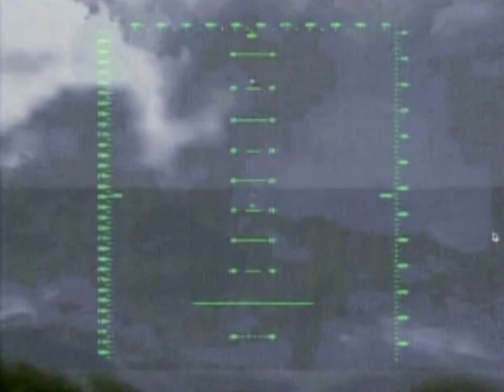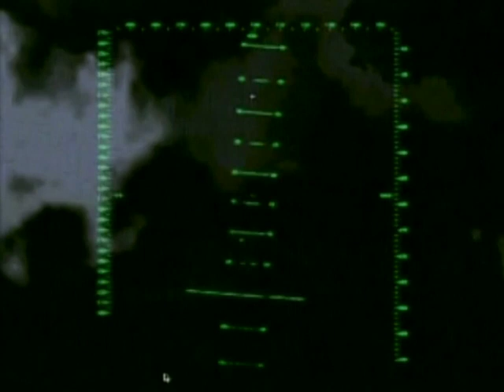Coil – Centrum Filmowe, Lódz, Poland (2002-10-26) [MATRIX]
Coil
Live at Centrum Filmowe, Lódz, Poland
October 26, 2002
Feeling: Reflective

Matrix mix. Uses AUD #1, SBD #1, and AMT #2.SBD #1 cuts out during "An Unearthly Red" after about 4 minutes, AUD #1 for the rest of the show. Cuts to video projection where gig footage is missing.

AUD #1
Taper: Unknown
Quality: 7+/10
Complete: No
Length: 86 min
Lowest: M?, 256 kbps MP3
Glitches, cuts and weird bursts of peaked audio throughout, possibly brought on by the taper moving the tape recorder. The mix changes throughout and the tape cuts during “Drip Drop” and “An Unearthly Red”. There’s an inexplicable fade out at the end of track 5 with audience noise, a fade in at the beginning of track 6 that repeats the same audience noise, and a fade out at the end of track 9.

SBD #1
Taper: Andy Ray
Quality: 10/10
Complete: No
Length: 78 min
Lowest: M1, 24bit FLAC
Comments: Released by Thighpaulsandra for free FLAC and MP3 download on his website on October 18, 2022. Digital multitrack stems recorded on an 80-minute DAT tape mixed by Thighpaulsandra in 2022. "An Unearthly Red" cuts out after about four minutes. Has some additional sound effects and instrumentation not present on live sources.

AMT #2
Taper: Marcelo Zammenhoff
Quality: 8/10
Complete: No
Length: 44 min
Lowest Gen: M0, 720 x 576 MPG in 2 files
Comments: Surfaced April 25, 2019. Recorded on a 45-minute 8mm DV tape. Some snippets of later songs are recorded over older ones, resulting in songs playing out of order. All songs are incomplete and "Windowpane" is missing entirely.

1. I Am Angie Bowie (Sine Waves) 0:01
2. The Last Rites of Spring 5:42
3. Are You Shivering? 15:38
Banter - John Sarcastically Compliments the Audience 23:52
4. Amethyst Deceivers (Version 3) 24:12
Banter - Speak English, Please 33:53
5. A Warning from the Sun 34:07
6. Drip Drop 40:20
7. Windowpane 46:41
8. Drip Drop (Reprise) 54:54
Ostia (Intro) 56:54
9. Ostia 58:09
10. I Don’t Want to Be the One 1:04:34
11. Bang Bang (Sonny Bono Cover) 1:11:22
12. An Unearthly Red 1:14:22
Outro 1:25:28

"Live Four" phase. Debut performance of “Windowpane.” The naming of such is a bit debatable, but it’s necessary for clarity. In this form, as opposed to on the Love’s Secret Domain album, this song is more of an electronic jam. This particular performance lacks lyrics that match the album version, but the two subsequent performances of the song have lines akin to them: “Gold is the metal with the broadest shoulders / Took liquid LSD in my eye.”

Supposedly, the entire band were tripping on psilocybin mushrooms – at least John was. They put him in a foul mood. Exacerbating this were several photographers who insisted on using flash photography. He berated the audience throughout the show and gave more of an unhinged performance than usual. Centrum Filmowe has a raised stage, but most of the audience sat on the floor a few feet away from the very front. This gave John the space to run off the stage and interact with the audience.

Photographic and video evidence confirm Massimo and Pierce wrapped themselves in cling film for this performance as well, though it’s unknown if they were required to by the club or just decided to themselves. Unlike at Gdansk, “An Unearthly Red” was played, so they may not have been under any religious obligation to cover up. By the time they got to that song, Massimo’s film was really falling in tatters, exposing his genitals.

John Balance – vocals
Thighpaulsandra – Clavia Nord Modular Synthesizer, Kurzweil Synthesizer, Electro-Harmonix on John’s vocals (with 16-second delay, modified by Kanwal Dulay)
Simon Norris (Ossian Brown) – Clavia Nord Modular Lead Synthesizer, Kurzweil Synthesizer on “Are You Shivering?”
Massimo Villani – Pasolini poem reading on “Ostia,” Black Sun Productions’ “Ghost Boy” performance art
Pierce Wyss – Black Sun Productions’ “Ghost Boy” performance art